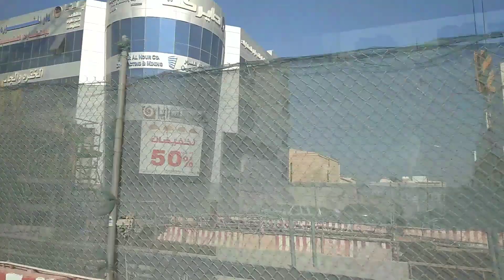Daily Routine Work Mode Lang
life of OFW here in Saudi Arabia..
daily routine trabaho mode lang bawal sumuko at bawal magkasakit..
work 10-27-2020